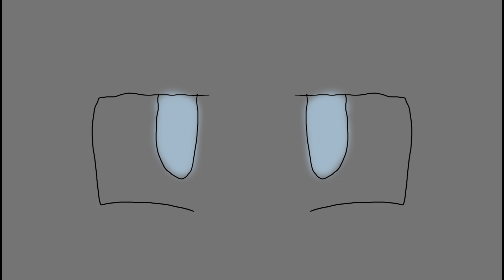The Prophet | OC Animatic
Story:
Grayson took the throne unfairly and sent for every dragon/ half dragons to be put in the dungeon. one of the prisoners is a prophet dragon, Grayson doesn't believe it and questioned the dragon about it. the dragon tells him his past and future.  At the end the dragon with a smile on his face tells Grayson that he dies, Gray in a fit of rage kills the prophet (this is not shown tho).